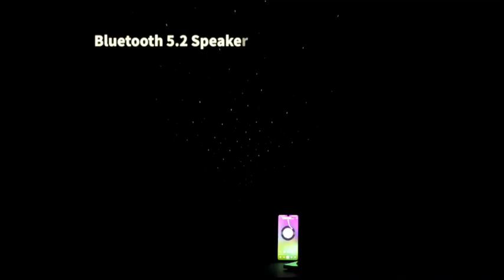Galaxy Projector, Star Projector Built-in Bluetooth Speaker, Night Light Projector